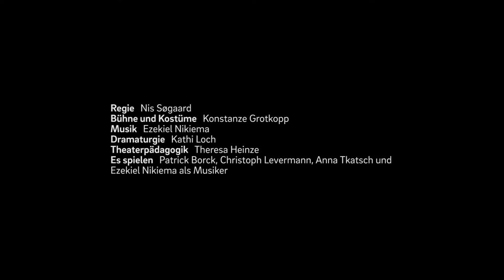„Der Junge mit dem Koffer” ~ tjg. theater junge generation Dresden ~ Trailer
Inszenierung am tjg. theater junge generation Dresden  •  2017

„Der Junge mit dem Koffer”
von Mike Kenny ~ Deutsch von Herta Konrad ~ Puppentheater ~ 10+ ~ Kleine Bühne im Kraftwerk Mitte

Regie - Nis Søgaard
Bühne und Kostüme - Konstanze Grotkopp
Musiker - Ezekiel Nikiema
Dramaturgie - Kathi Loch
Theaterpädagogik - Theresa Heinze
Es spielen - Patrick Borck, Christoph Levermann, Anna Tkatsch,
Ezekiel Nikiema als Musiker

Mehr Informationen unter:
tjg-dresden.de